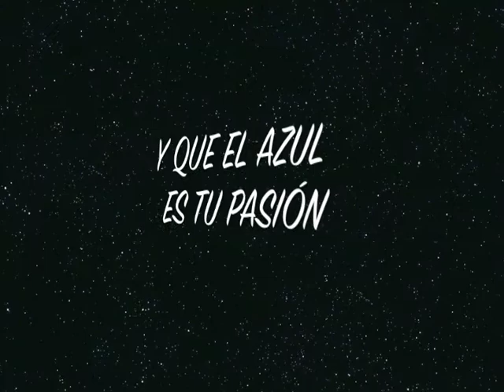Millonarios FC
Un regalo de parte de mi equipo Millonarios en mis 15 años!!!
MILLONARIOS MÁS QUE UNA ILUSIÓN Y UNA PASIÓN ES UN AMOR